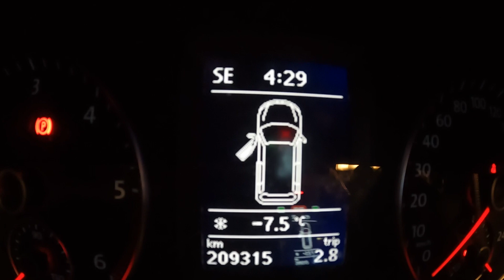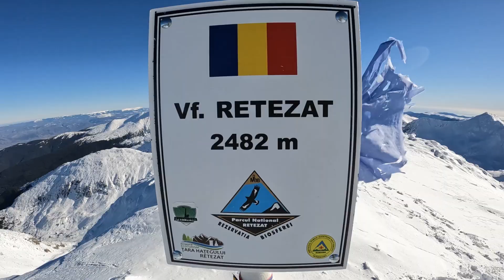Înca o zi,încă o poveste Vârful Retezat 16.01.2022 Tămaș Alin Simion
Inca o zi,inca o poveste  Varful Retezat 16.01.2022 tura de iarna cu plecare din statiunea de schi Rausor urmand marcajul banda rosie,traseul trece prin apropierea refugiului Condor,saua Lolaia,capatul Hornului mare,varful Retezat 2482m.aproximativ 4 ore de mers,coborarea am facut o prin saua Prelucele pe curba de nivel pe sub varful Prelucele (in apropiere de padure zapada fiind mai mica ne am scufundat in jnepenis,inaintarea fiind foarte greoaie,nu recomand )dupa care am intrat in drumul forestier pana in statiunea Rausor de unde am plecat (aprox.3h de coborare).Povestea Continua